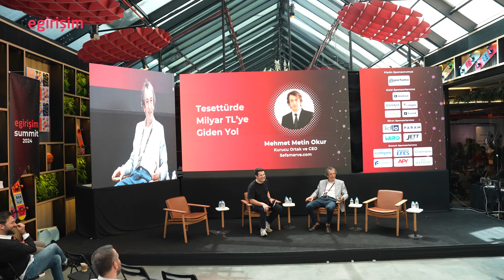"Tesettürlü kadının kocasıyla spor yapma, denize girme özgürlüğü yoktu." Mehmet Metin Okur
egirişim Summit sahnesinde çıkan konuşmacılardan tessettürlü kadın giyimine odaklanan milyar TL'lik girişim Sefamerve.com'un kurucu ortağı ve CEO'su Mehmet Metin Okur, bu alandaki sorunları dile getirdi ve çıkış noktasını gösterdi. Ayrıca e-ticarette yapay zeka kullanımını da anlattı.